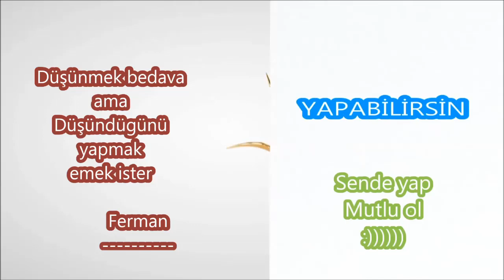DIY, Gece lambası yapımı, do it yourself, night light making, sende yap, kendin yap ,lamba yapımı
Bu videomuzda( DIY, Gece lambası yapımı, do it yourself, night light making, sende yap, kendin yap ,lamba yapımı  ) iyi seyirler

Diger videolarımız için takipte kalın